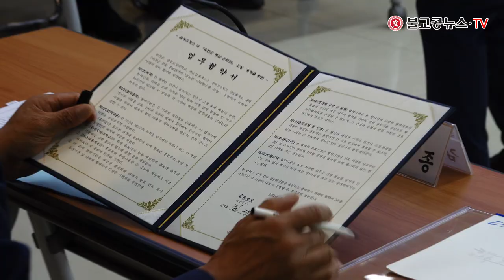금강휴게소에 옥천군 홍보관 조성을 위한 업무협약식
2021년 9월 7일 옥천군청 대회의실에서
경부고속도로 금강휴게소에 홍전군 종합홍보관 조성을 위한
옥천군, 충북도립대학교, (주)금강휴게소 3자간 업무협약식이 있었다.